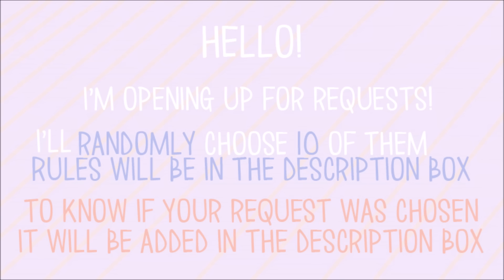Requests [Closed]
-Rules-
No soloists unless it's being featured (Ex: Kisum - You & Me ft. Jooyoung)
Can only request once
Don't request for a whole album

-Requests-
01. Nine Muses - 너란애 (A) by Adds
02. Winner - Smile Again by Gong Channie
03. Mamamoo & Bunkey - Don't Be Happy by Natalie Martinez
05. Big Bang - Sunset Glow by JK Bator
07. Girls Generation - Girls and Love by Thy Ho
09. Super Junior - Devil by Max S
10. Sonamoo - Deeply Love by ariukalaura
11. Legend - Lost by Infinitelalla
12. Jimin & J.Don - God by FyeahCOS805
13. Exo - Promise by dede2000 thompson
15. Exid - Up And Down by Nat Future
16. Shinee - Senorita by Denise Sumpter
18. Apink - I Need You by george ayoub
19. Primary - Mileage by ANNE ICHI
20. Wonder Girls - Oppa by mafer zare

Thank you for all the support and thank you for 7k subs I really appreciate everything and I hope I can make more videos in the future ♡